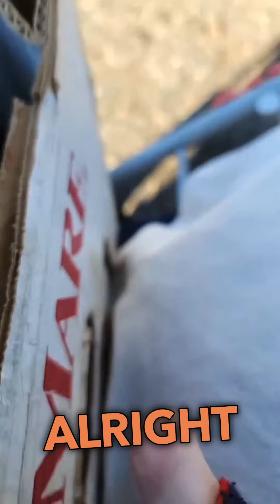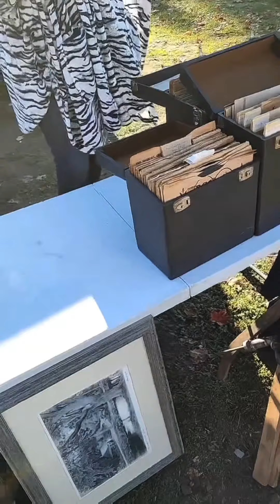Bundling at a Flea Market is the best way to save Money. Cameras & 45 Record Collection.